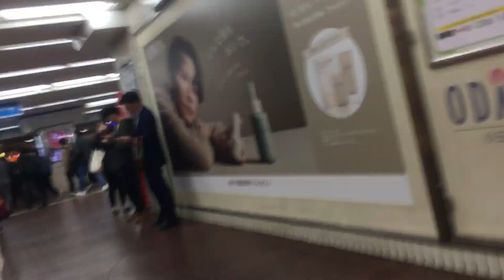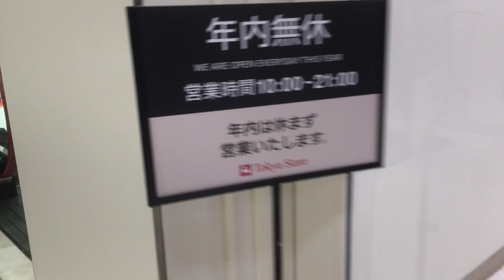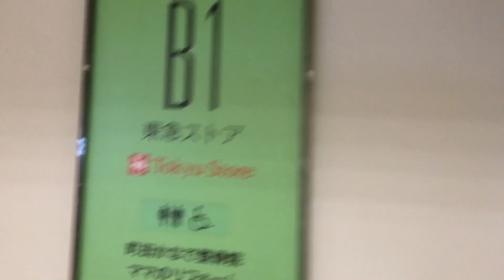夜の町田 2024/11/02 1